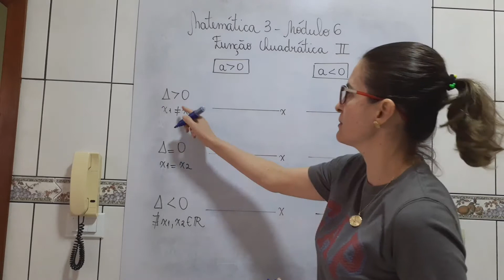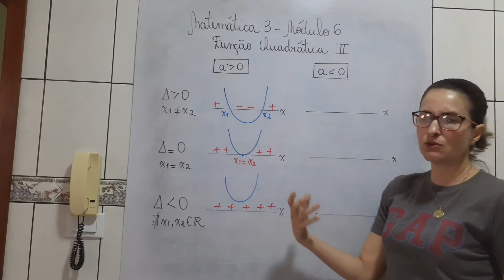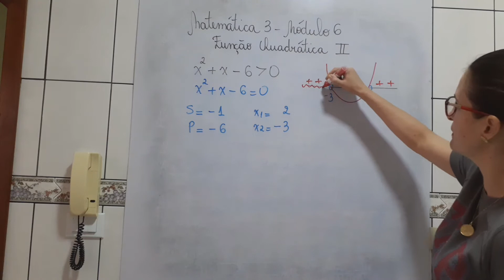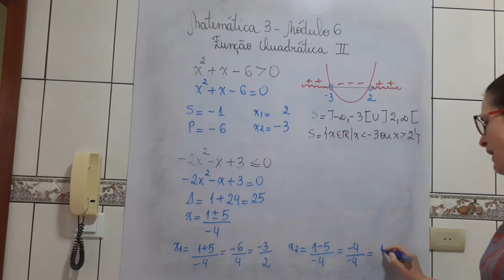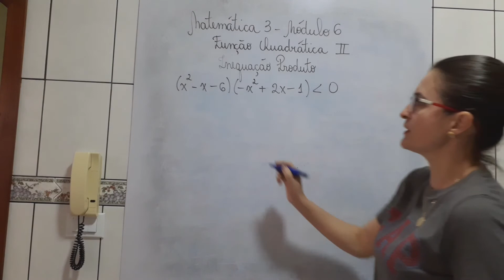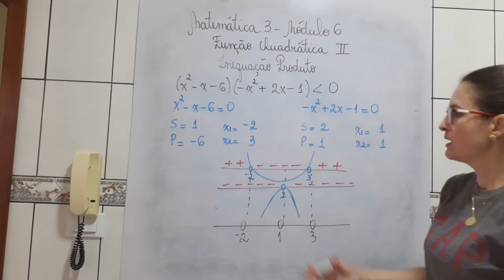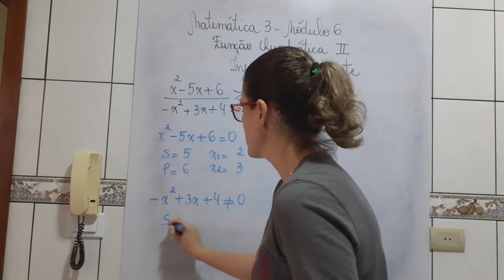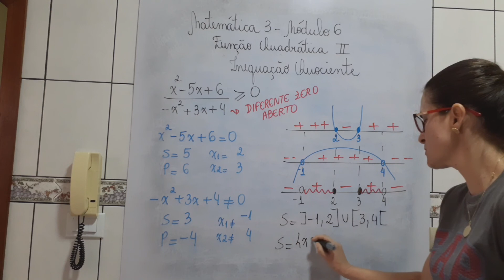Função Quadratica inequacoes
Teoria